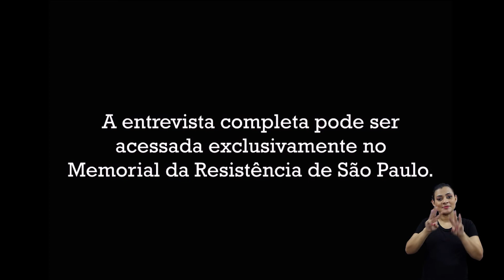Neusa Pereira - Racismo e imprensa na ditadura civil-militar [Libras e legenda]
Entrevista com Neusa Pereira.

Como citar:
PEREIRA, Neusa Maria. Entrevista sobre o Theatro Municipal no contexto da ditadura civil-militar. Memorial da Resistência de São Paulo, entrevista concedida a Luiza Giandalia e Desirée Azevedo em 13/10/2016.

Sobre Neusa Pereira:
Neusa Maria Pereira nasceu no dia 24 de agosto de 1955 em São Paulo, capital. Concluiu o Ensino Médio no Colégio Presbiteriano Mackenzie e formou-se em Jornalismo pela Faculdade Cásper Líbero. Além da experiência como repórter e revisora em jornais da grande imprensa, trabalhou como redatora no jornal Versus. Importante representante da imprensa alternativa, o Versus existiu de 1975 a 1979, durante vigência da ditadura civil-militar. A contratação de Neusa pelo jornal se deu a partir da publicação de um artigo por ela escrito, intitulado: Em defesa da dignidade das mulheres negras em uma sociedade racista. A partir daí, passou a desenvolver periodicamente um suplemento chamado Afro Latino América, que contava também com a participação de outros colaboradores. Inserida, definitivamente, no âmbito de militância do movimento negro, Neusa participou da fundação de um grupo de mulheres negras chamado Fé Cega, Faca Amolada. Ao lado de outros grupos engajados na mesma causa, Neusa e suas companheiras participaram da organização e da realização do ato público realizado nas escadarias do Theatro Municipal em 1978, que marcou a fundação do Movimento Negro Unificado (MNU). Atualmente, possui sua própria editora, chamada Abayomi, que veicula o jornal Escrita Feminina, que é distribuído para mulheres da periferia de São Paulo.

Coleta Regular de Testemunhos - C120 - Neusa Pereira

Você conhece o Programa Coleta Regular de Testemunhos?
Atualmente com mais de 120 entrevistas, o Programa tem como objetivo ampliar o conhecimento sobre a história do Deops/SP a partir do registro de testemunhos de ex-presos e perseguidos políticos, familiares de mortos e desaparecidos, bem como de outros cidadãos que trabalharam nessa instituição ou que por dever do ofício a frequentaram.

Com a intenção de aprofundar o conhecimento, promover debates e estimular o desenvolvimento de novas pesquisas, o Memorial da Resistência de São Paulo disponibiliza os testemunhos na íntegra à consulta pública.

Para pesquisar nosso banco de dados e conferir as condições e termos de consulta às entrevistas, acesse nosso site:

Ficha Técnica:
Programa de Pesquisa do Memorial da Resistência de São Paulo
Desirée Azevedo
Luiza Giandalia
Julia Gumieri

Edição e Finalização do Vídeo:
Julia Gumieri

Vinheta:
Núcleo de Ambientes Digitais de Aprendizagem da Universidade Metodista de São Paulo

Crédito das músicas:
Abertura: Flowing de Eric Roberts
Encerramento: Dawn Mist de FreePlay Music
Plataforma: Freeplaymusic

Uso do vídeo disponível apenas para fins educacionais.